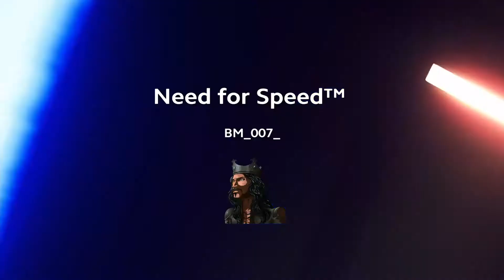Need For Speed Sprint Race on The Dream Team (Hard) With The Porsche 911 GT3 RS | 2022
gameplay nfs last mission